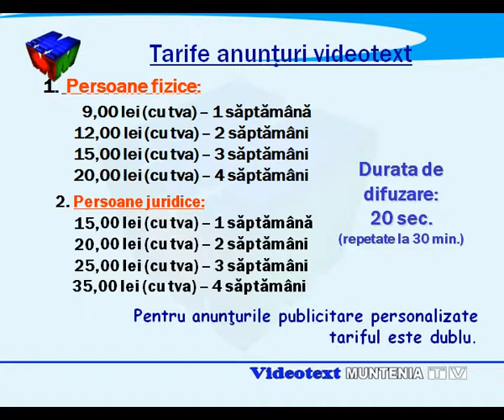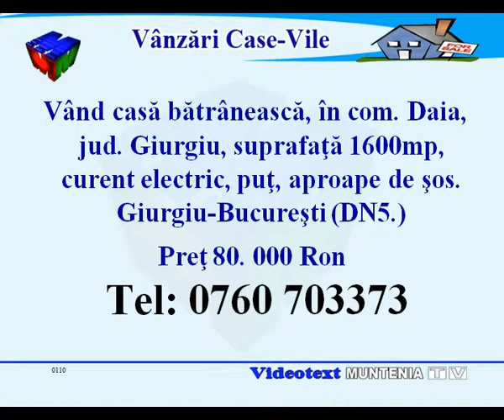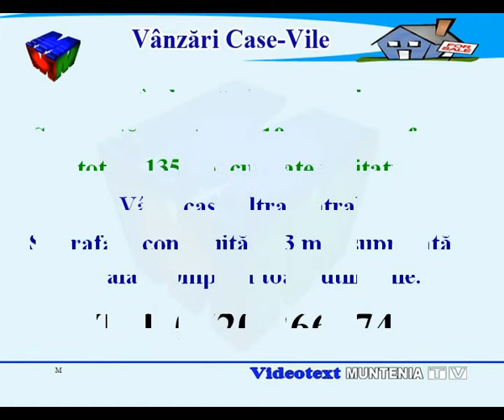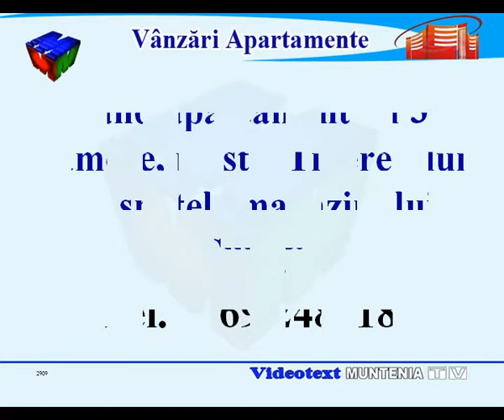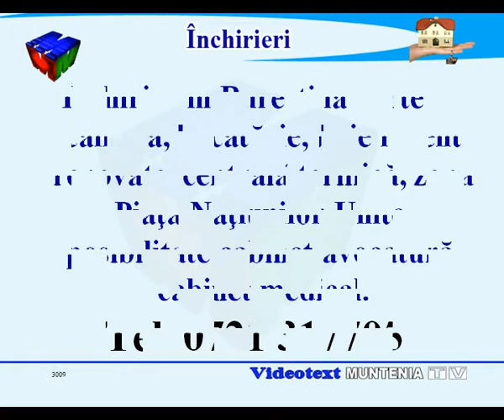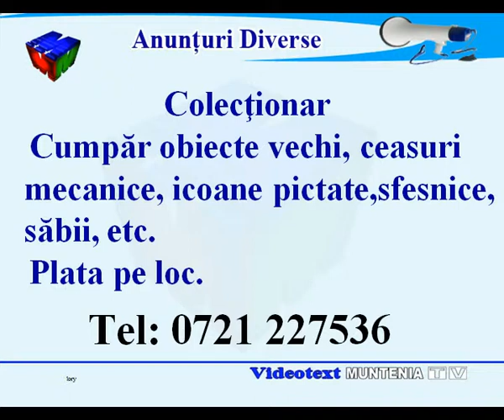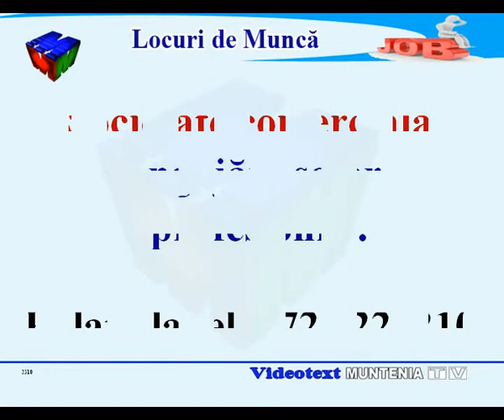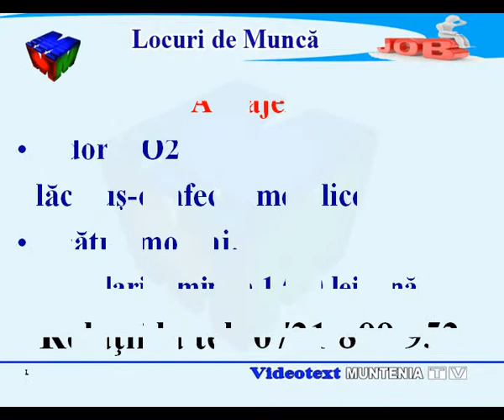Vidotext Muntenia Tv 24 Septembrie 2015